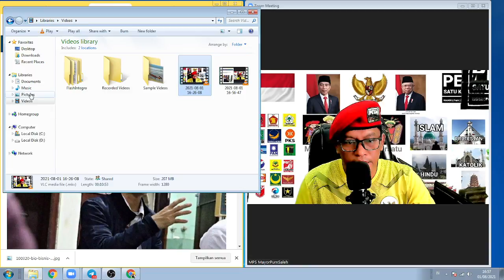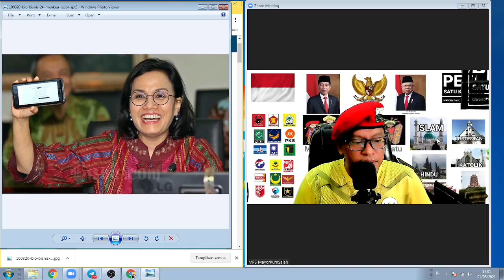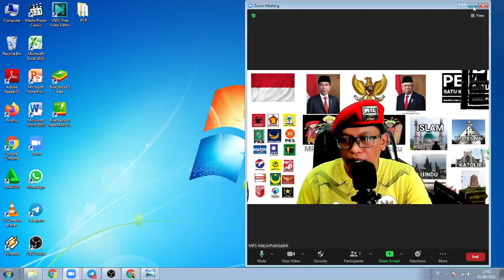GAWAT !!! MEDSOS SRI MULYANI DIBIAYAI PAKAI UANG NEGARA. MPS : KOK BEGITU DIMASA RAKYAT SEDANG SUSAH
Aamiin.

TTD